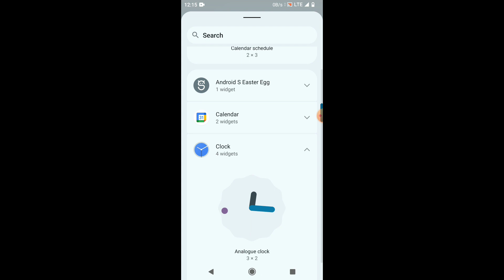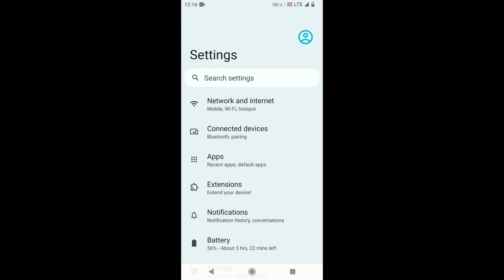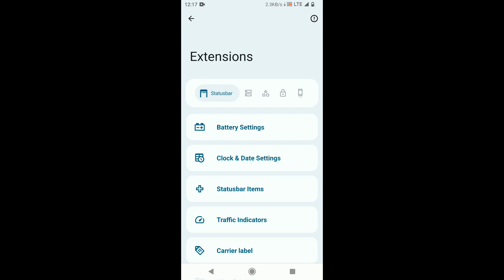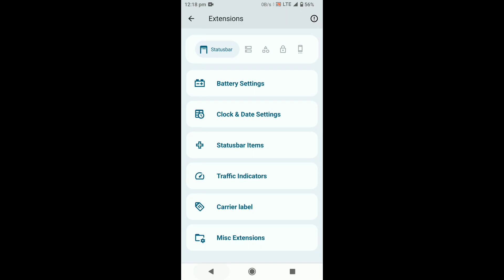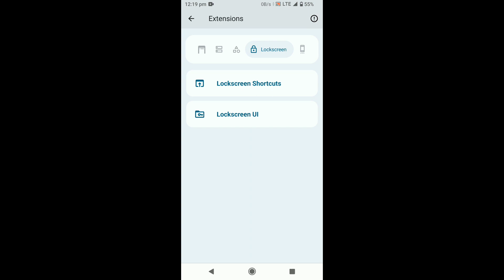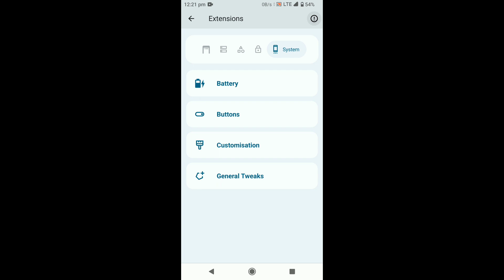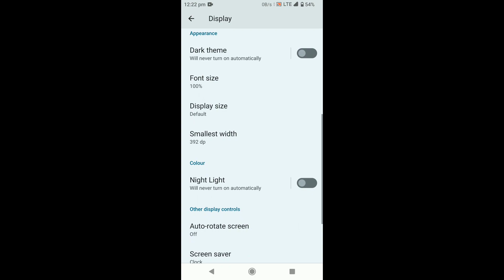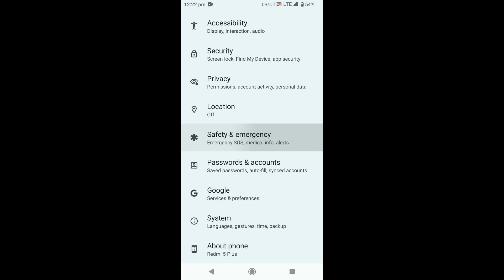Aosp Extended v9.0 | Best Android 12 Rom🔥 | Redmi 5 Plus | Redmi Note 5 | Vince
@Keyur Parekh

Update your Redmi Note 5/Redmi 5 Plus With Aosp Extended v9.0 unOfficial Rom | Android 12

Do you want to have a first look at the features of Aosp Extended v9.0 rom based on Android 12 running on the Xiaomi Redmi 5 Plus? In this detailed video we will have a first look at the features of Aosp Extended v9.0 rom based on Android 12 AOSP running on the Xiaomi Redmi note 5.

Aosp Extended v9.0 Update for Redmi5 Plus

Aosp Extended v9.0 Unofficial for Xiaomi Redmi 5 Plus (vince)

⚡️By: @dib_12
⚡️Build date: 2022/02/14

⚡️Changelogs:-
 - Core gapps include theseapps
 - update dalvik from phone-xhdpi-4096-dalvik-heap.mk
 - Updated brightness curve from sunfish ( working better)
 - cleaned and improved some sepolicy
 - Bug fixes and improvement

⚡️Credits:-
 - Thanks @Sebaubuntu for base tree
 - Thanks @Addy0405 @aseelps @GhostMaster69_dev for helping a lot
 - Thanks @WhyYouHereMan for testing.

📲 𝗗𝗢𝗪𝗡𝗟𝗢𝗔𝗗 𝗟𝗜𝗡𝗞
Install Aosp Extended v9.0 Android 12 Rom For Redmi Note 5/redmi 5 plus (vince) :